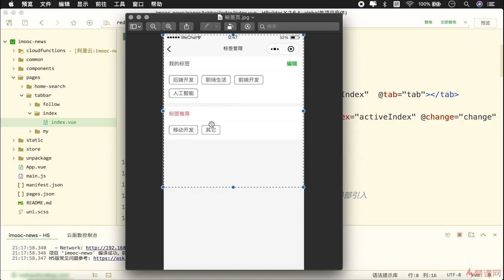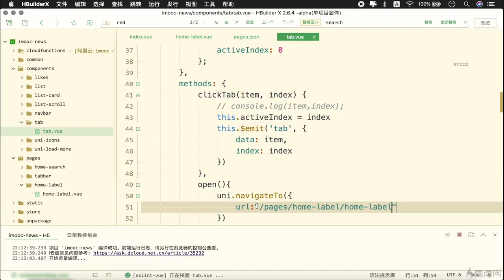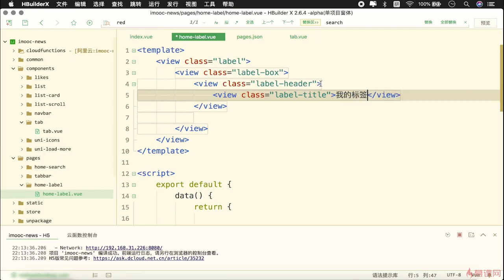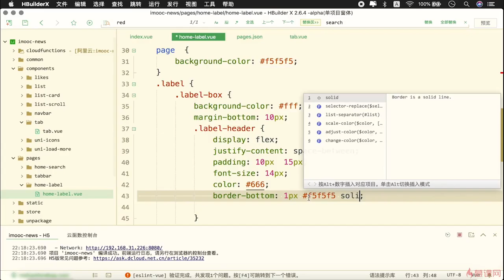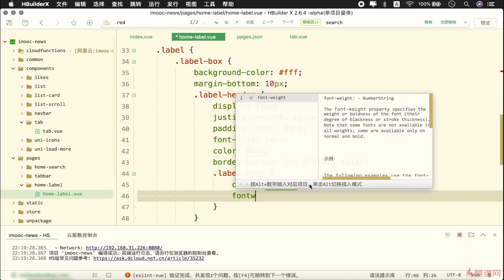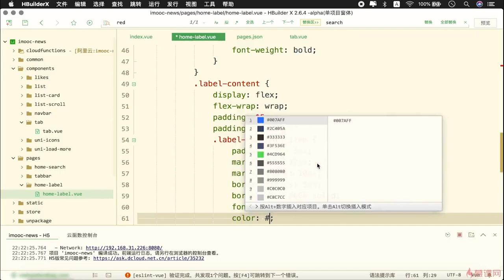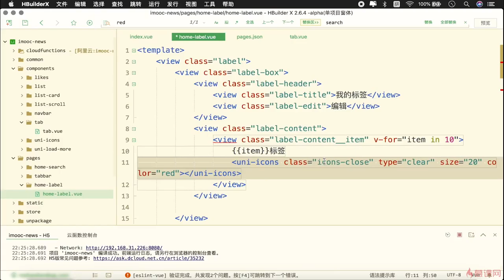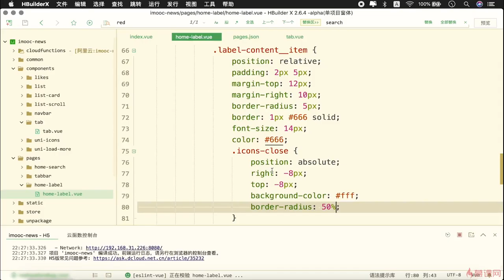7.1 标签管理页布局样式｜uni-app 项目实战（标签页功能模块）｜uni-app & uniCloud 从零入门开发《IT技术资讯类跨端应用》项目实战